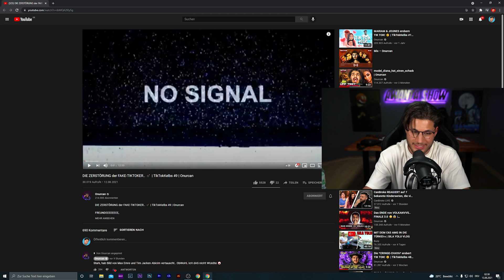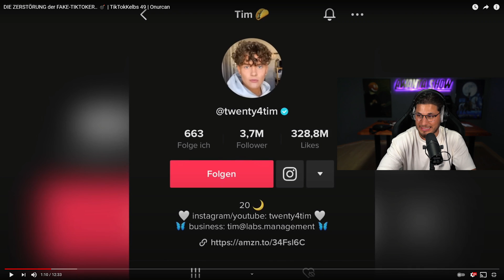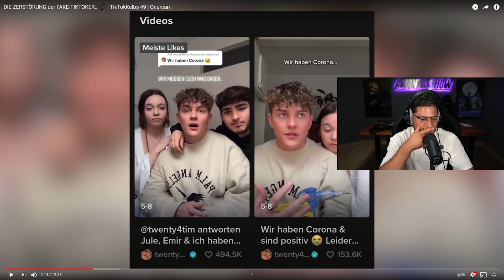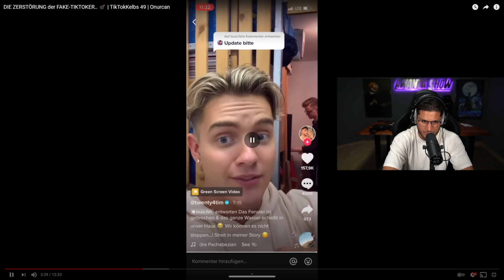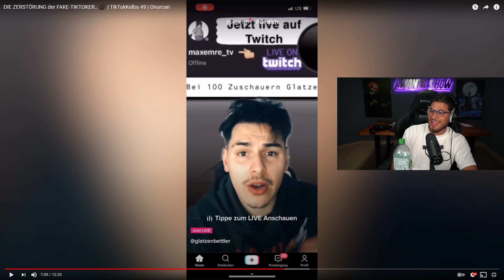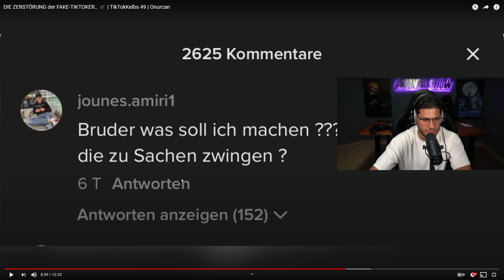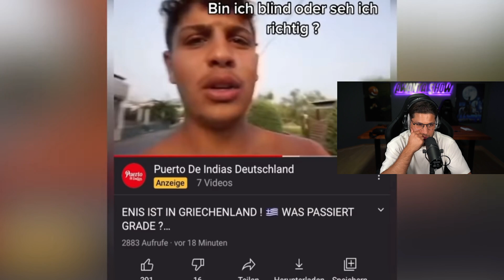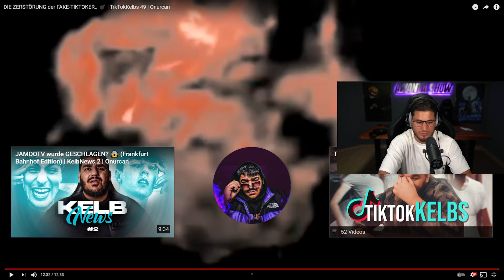30 min die dein Leben verändern werden..